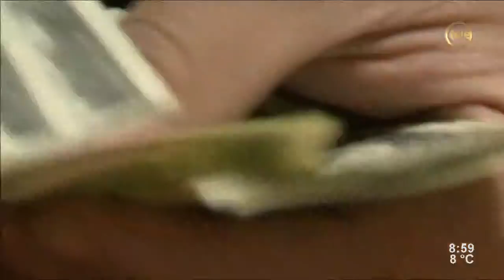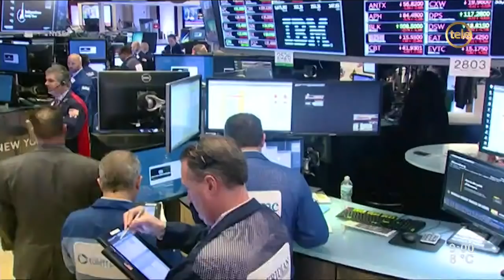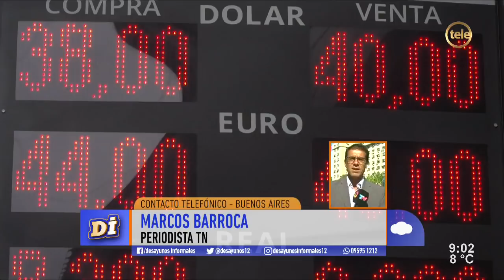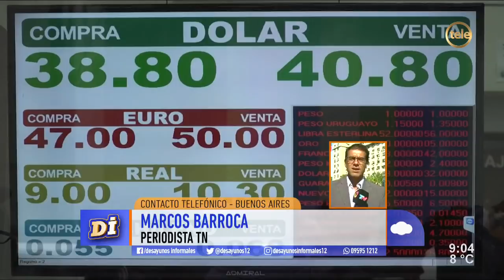El aumento del dólar y la crisis en Argentina